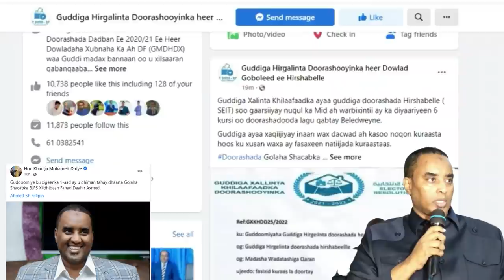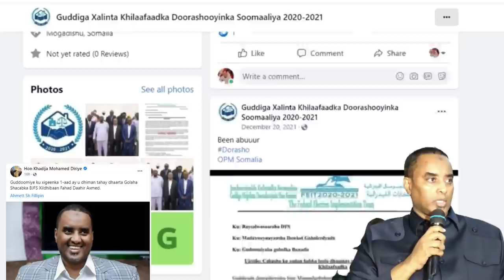DEG DEG Fahad yaasiin oo sii carbuuntay xil culus & Dagaalka beesha gaaljecel farmajo & Cali Gudlawe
DEG DEG Fahad yaasiin oo sii carbuuntay xil culus & Dagaalka beesha gaaljecel farmajo & Cali Gudlawe xog xasaasi ah, dagaalkii cadaalada oo bilowday